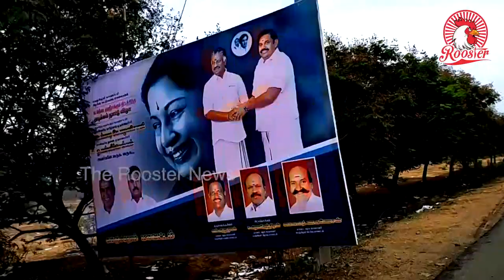The Most Dangerous Road of Chennai | ஆபத்தான ரோட்டில் பயணம் செய்யும் மக்கள்